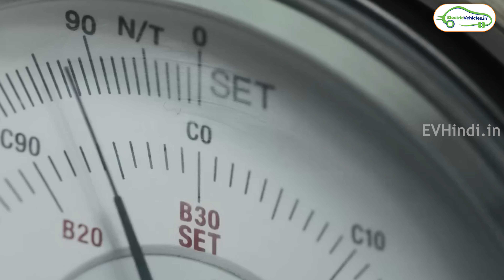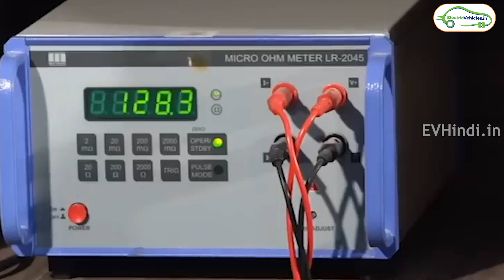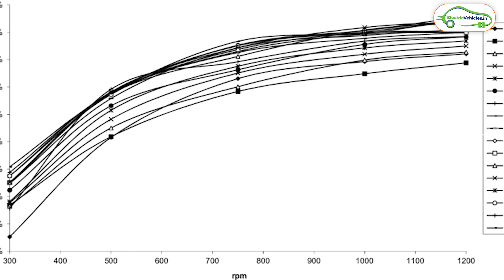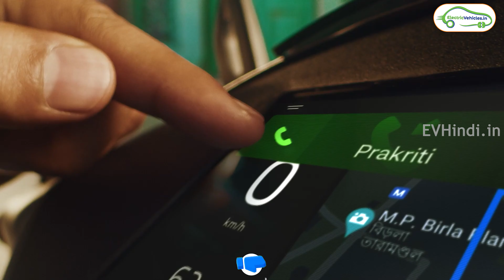Which Motor Are Better For Your Electric Vehicle | EV Motor || EV Hindi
Which Motor Are Better For Your Electric Vehicle
EV Motor
ev motors konsa accha aapke electric vehicle ke liye

Electric vehicles